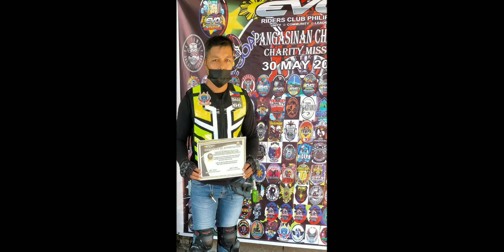CHARITY RIDES MAUBAN QUEZON/PANGASINAN/ BONDING OF SARGP FAMILY May 30,2021